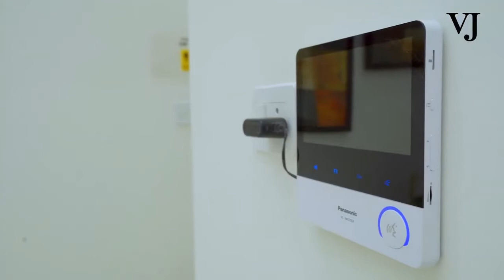VJ YASHWIN SUPERNOVA | Wakad | New launch Projects - Properties in Pune | Pune Flats